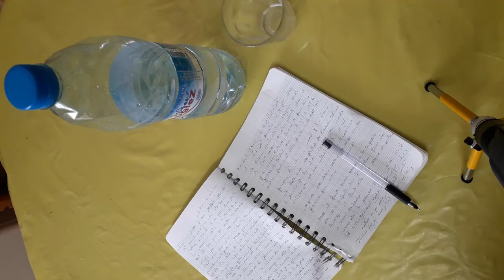COMMENT AIDER SES ENFANTS POUR REVISER (02) كيف تساعد أطفالك في الدراسة